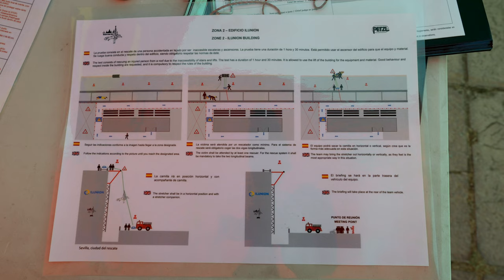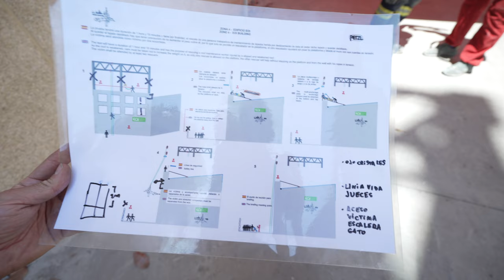Rescue Great Day 2023 - Day 2 - An incredibly hot rescue day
Rescue Great Day day 2 was by far the hottest day I have seen people work so hard in! These hero's do not stop and keep going to get the competition done!!
This day they got FOUR(!) rope rescue challengesEvery single one of them had some big challenges. One was an extremely small space, one got a surprise seconde victim, one was with an overhanging edge and the last one had a roof you could not touch!
Another epic day in the books!

All photo's in the thumbnail are shot by Tom Nickels from Ropemen
If you are in Germany and in need of training and/or gear, contact them. With a 20 year history as a company they absolutely know what they are talking about!!

Welcome video where I explain the philosophy behind The Rope Access Channel

Your one stop shop for all things rope access.

For almost 10 years I have been using Dapro Safety Workwear. They were the first company I encountered who made coveralls specifically designed for rope access. Pockets in all the right places, longer than standard legs and more room to move you arms. Great quality and durability too.

My favorite loadcell!
LineGrip LineScale 3:
A revolutionary digital all-in-one bluetooth dyno / load cell. PPE certified, 1280Hz  fast, 30kN WLL, and unique onboard-logging of up to 50 hours. The huge load eyes and 90kN breaking strength make it perfectly suited as a generous master point for any type of rigging challenge.

My favorite software to create images of my rigging to support in training, web, video and work method statements:
VRigger!
Make sure you enable cookies!